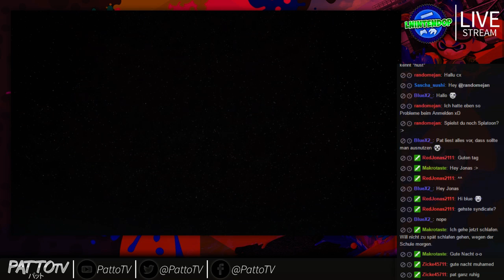Shadow-Puppeteer-Action (Part 5)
Du willst mehr von LNintendoP sehen?
Dann klicke auf diesen Link - live.lnintendop.de -, folge meinen Channel und verpasse keinen Stream. :)

Du kannst mir aber auch auf Twitter (@LNintendoP) folgen, damit du dann Bescheid bekommst, wann der nächste Stream startet. ;)

Bis dann! ;)